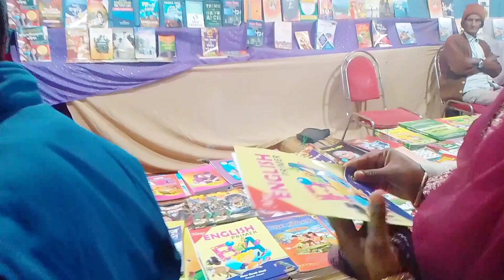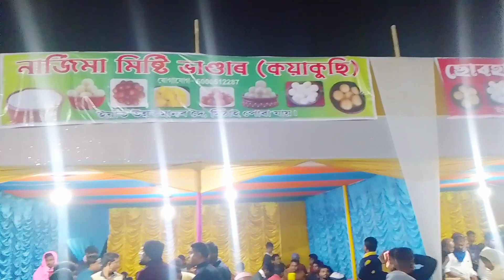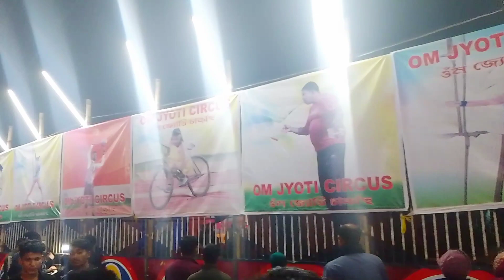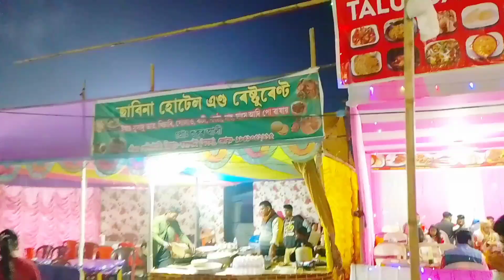New year program party valentine day program party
Ruzina kitchen fb page happy new year party valentine day program party